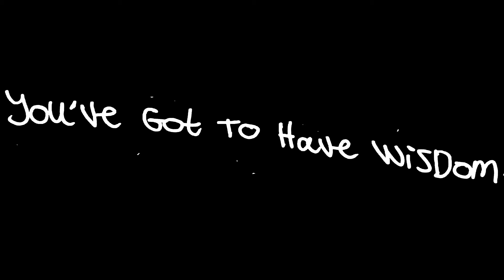You've Got To Have Wisdom - Joe